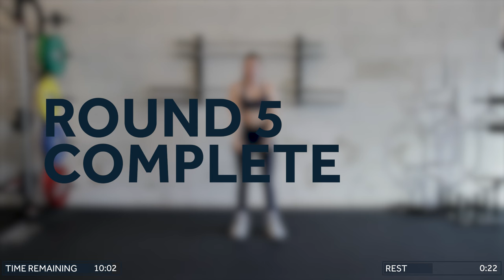60 Minute Full Body Strength | NO REPEAT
Welcome to this Sweaty Full Body Strength workout. You are up for 60 minutes of building muscles and all of that without any repeating exercises. So grab you dumbbells and let's get ready!

🧡 Do you like our workouts? It really helps us out. Make sure to check it out

📝 Workout:
This workout is made up of 6 rounds with 10 exercises.

⏱ Time: 60 Minutes
🏋️‍♀️ Equipment: Carole is using a set of 5kg / 11 lbs Dumbbells But you can chose a weight that suits you.
🔥 Expected Calories*: 350 (f) - 700 (m)

00:00 Intro

00:08 Round 1
1. Thruster
2. Glute Bridge Press
3. Alt. Dead Bug
4. Side Lunge (R)
5. Side Lunge (L)
6. Staggered Stance Squat (L)
7. Staggered Stance Squat (R)
8. Weighted Sit Up
9. Side Benders (R)
10. Side Benders (L)

10:05 Round 2
1. Walking Lunges
2. Push Press
3. Toe Touch
4. Single Arm Row (L)
5. Single Arm Row (R)
6. Hip Thruster
7. Sumo Squat
8. Tricep Press
9. Around the World Clockwise
10. Around the World Counterclockwise

20:25 Round 3
1. Swings
2. Pull Through
3. Floor Press
4. Turkish Sit Up (R)
5. Turkish Sit Up (L)
6. Pull Over Toe Touch
7. RDL
8. Split Squat (L)
9. Split Squat (R)
10. Leg Raise to Toe Touch

30:45 Round 4
1. Single Arm Power Clean (R)
2. Single Arm Power Clean (L)
3. Renegade Row
4. Single Arm Push Press (R)
5. Single Arm Push Press (L)
6. Staggered Rdl (R)
7. Staggered Rdl (L)
8. Body Twist
9. Front Rack reverse Lunge (R)
10. Front Rack reverse Lunge (L)

41:05 Round 5
1. Snatch (R)
2. Snatch (L)
3. Bent Over Row
4. Single Arm Bird Dog Row (R)
5. Single Arm Bird Dog Row (L)
6. Front Rack Good Morning
7. Front Squat
8. Arnold Press (R)
9. Arnold Press (L)
10. Leg Raise to Toe touch

51:25 Round 6
1. Side Lunge + Raise (R)
2. Side Lunge + Raise (L)
3. Alt. Arnold Press
4. Alt. Bicep Curl
5. Crunch Toe Tap
6. Deadlift
7. Bulgarian Split Squats (R)
8. Bulgarian Split Squats (L)
9. Front Rack Curtsy Lunge (R)
10. Front Rack Curts Lunge (L)

*Remember that everyone is different and that the number of calories you burn depends on various aspects (such as gender, muscle mass or the intensity with which you perform the exercises) and therefore only provides a general indication.